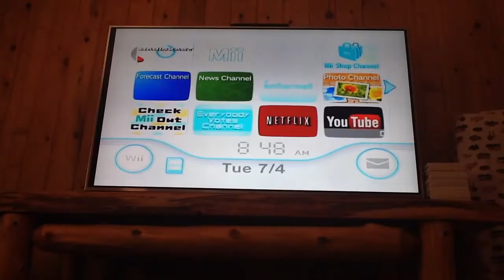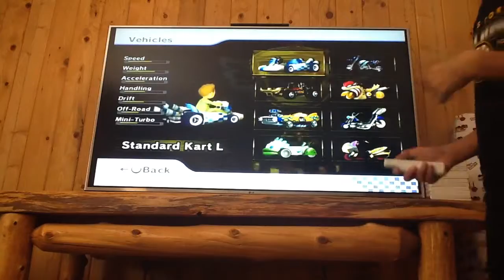Mario Kart Wii Gameplay | BANANA CUP RACES!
HAPPY SUMMER BREAK!!!